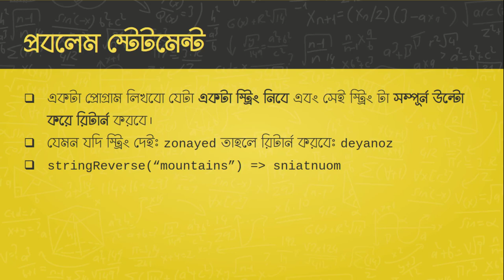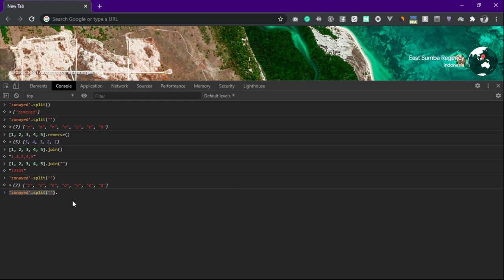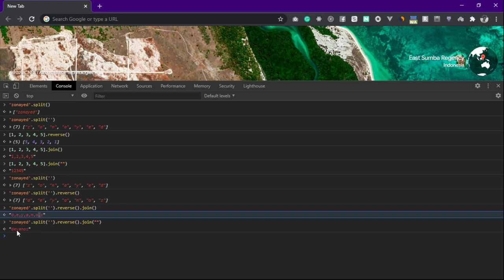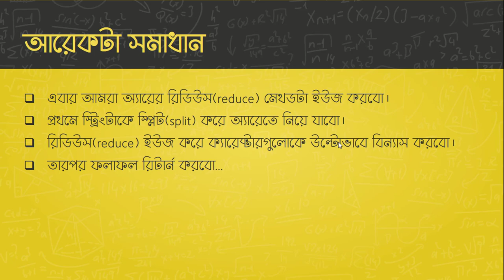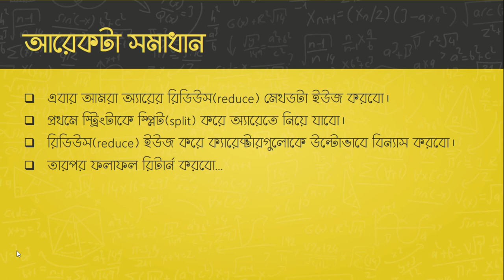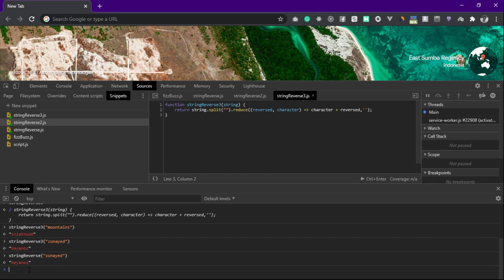জাভাস্ক্রিপ্ট অ্যালগরিদম ও ডাটা স্ট্রাকচারঃ স্ট্রিং উল্টানো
এখানে আমরা তিনটা উপায়ে স্ট্রিং উল্টানো দেখিয়েছি। আপনাদের হয়তো আরো স্টাডি করার জন্য কিছু আর্টিকেল  দেখা লাগতে পারে আমার ব্লগ থেকে। যদি ইন্টারেস্টেড হন, তাহলে অবশ্যই নিচের লেখাগুলোতেও একটু সময় দিবেনঃ
- অ্যারের reduce মেথডঃ (সাথে map, filter টা পড়ে নিয়েন, কাজে লাগবে অনেক...)